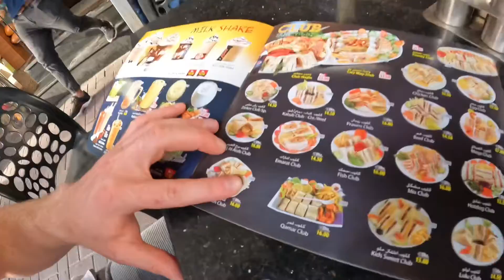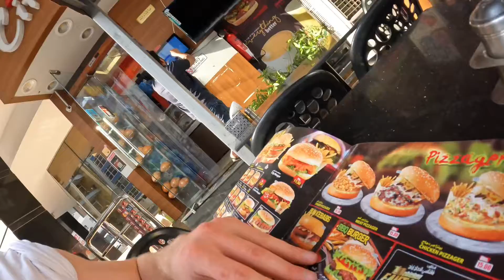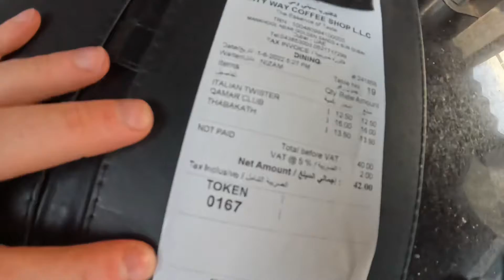Can you eat cheap in Dubai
Can you eat cheap in Dubai??? The majority of bars, restaurants and cafés are pricey in the city centre / down town but there is still a lot to choose from and you can always budget here. In the few days I’ve been here I’ve learned a lot of tips and tricks. Just walking around exploring you find places in your budget. The further away from the city you gorge cheaper it is. On the plus side taxis, cabs, lifts, however you say it, are very cheap. Me and the boys can get in a cab for 10-20 minutes which gets you pretty much anywhere because it’s small and everything is pretty close, would cost somewhere between 30-70 Dirhams. Which for 3 of us (70 Dirhams) is just over £5 each and when your in a group, almost every cab/taxi has 6 extra seats so it’s a couple of pound each, it’s such a touch* it’s very hard to spend 70 Dirhams in a cab. If your offered a straight up price or the meter, I would go for the meter because 9 times out of 10 it’s a fair bit cheaper!!! (There are cheaper restaurants and takeout all over the place) but anyway guys this is my video answering if you can budget on food here, and the answer is YES!
Let’s Gooooooo